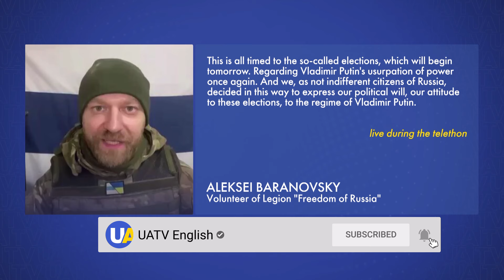'Alternate Elections' at Full Swing in Belgorod. What Should Russia Wait Next?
Numerous world leaders and governments declared that Russian presidential elections are illegitimate: occupied territories of Ukraine were 'added' to the voting lists as alleged regions of the Russian Federation. Against the backdrop of this process, Russian freedom fighters of the 'Volunteer Corps' entered the territory of Belgorod and Kursk regions with the claimed intent to 'liberate Russia of Putin's rule.' How it turned out – let's learn in the report.